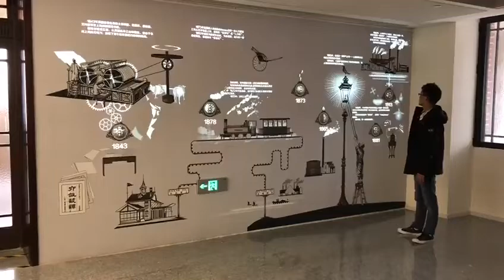[TVC-VDS] interactive projection wall for factory process